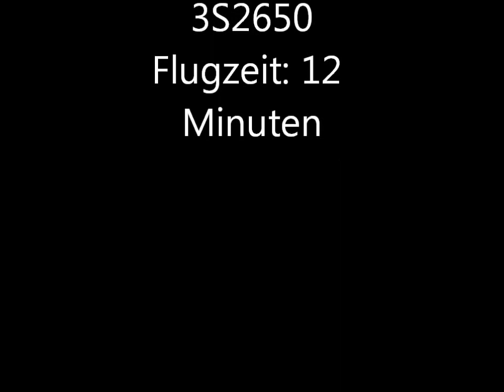Quadrospider mit DJI NAZA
Testflug mit Standardsettings